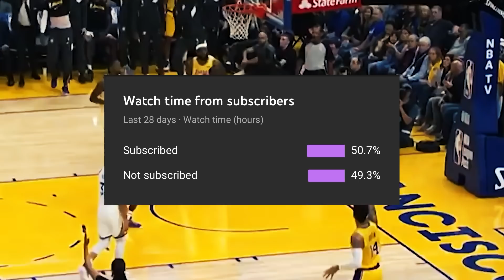5 Star NBA Players In DESPERATE Need Of A Bounce Back Season In 2022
In this video we discuss five star NBA players that had a disappointing season last year and now need to bounce back to prove themselves in 2022! Ben Simmons, Anthony Davis and more discussed